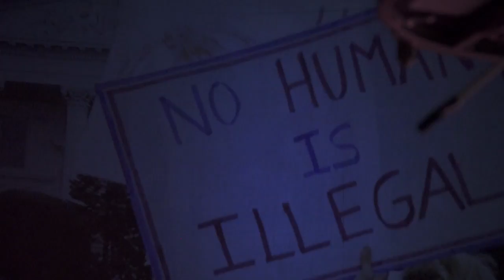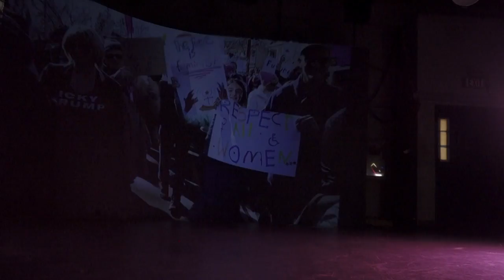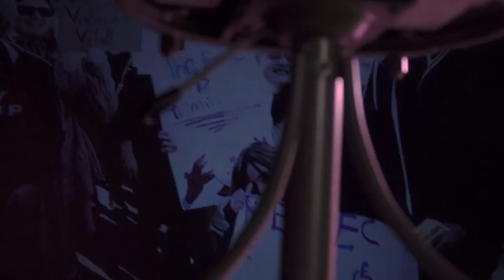Thousands set to unite in Sacramento for Women's March 2019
Thousands are set to unite and rally at the Capitol for Women's March 2019 in Sacramento. Susan Braverman, a TSA employee at the Sacramento International Airport, will be marching and speaking at the rally. She's struggling without a paycheck because of the government shutdown.